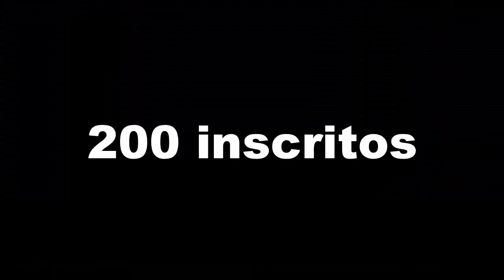dai creatori La Blue Sky Studios (2005-2015)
dai creatori La Blue Sky Studios